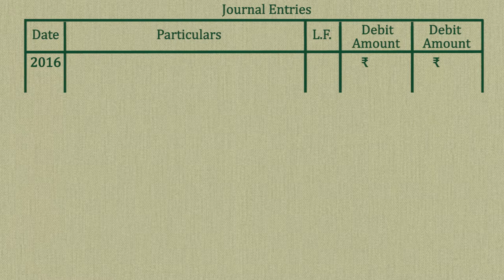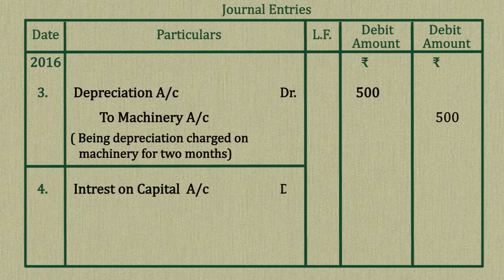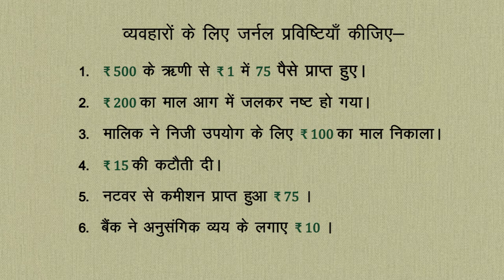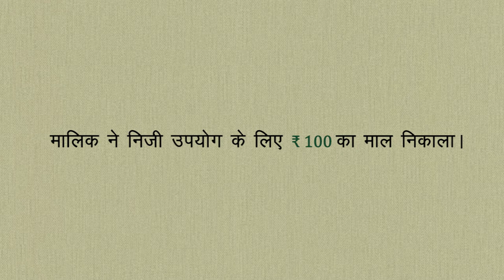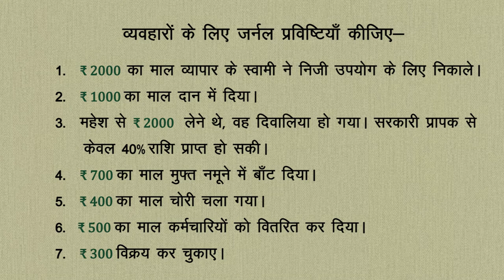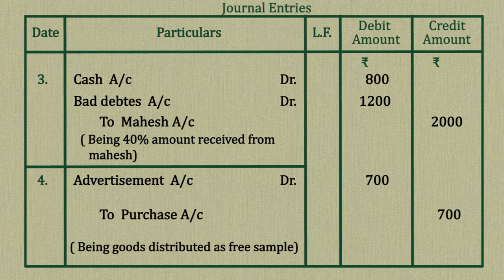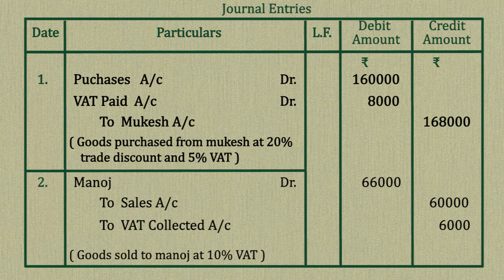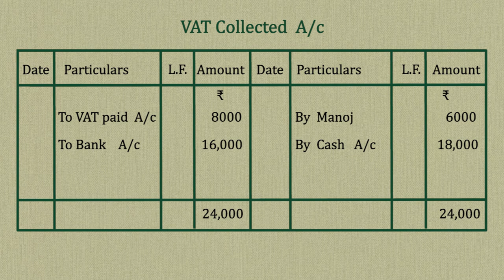CLASS 11th | ACCOUNTS | CHAPTER - JOURNAL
CLASS 11th | ACCOUNTS | CHAPTER - JOURNAL |  2